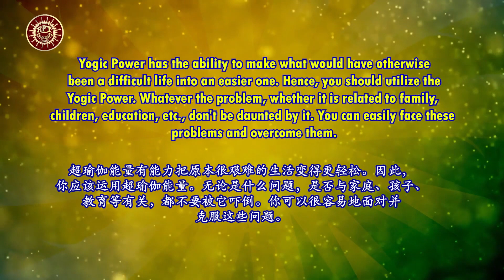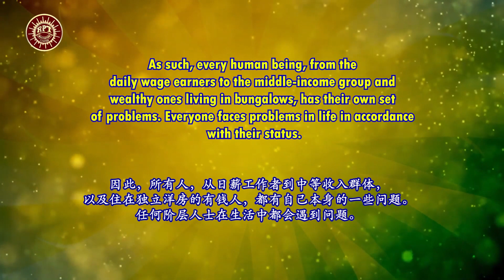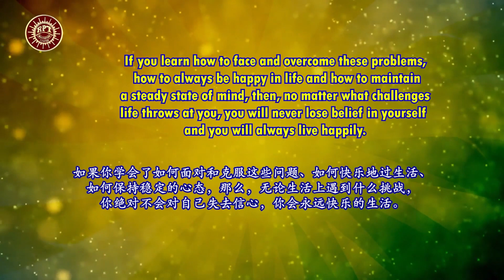RPT Dato' Sri Guruji's Words of Wisdom 29 05 2022